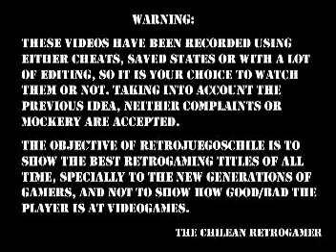Let's Play Hudson's Adventure Island 2 (NES) Part 2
Live Shows Schedule (January 2009):

THE RETROGAMING SHOW (My show)

1:00 PM (EST) Pre-show on Ustream: (Mondays, Tuesdays, Thursdays and Fridays)

2:00 PM (EST) What The Hack ? (Mondays - Thursdays) / Portable Classics (Tuesdays - Fridays) on Justin.tv

4:00 PM (EST) Post-show on Ustream: (Mondays, Tuesdays and Thursdays)

Every Night (Including Weekends):

8:30 PM (EST) Retro Specials on Justin.tv

My Personal Show on Pingas Plus takes places on Wednesdays, from 1:00 PM (EST) up to 5:00 PM (EST).